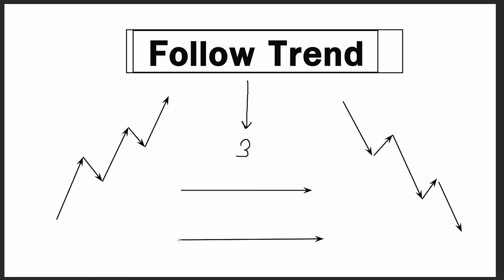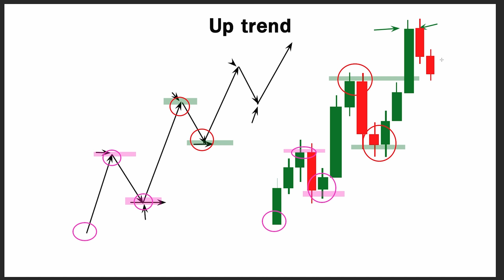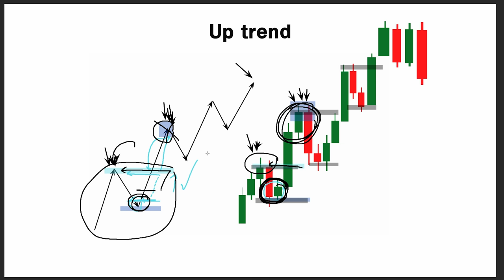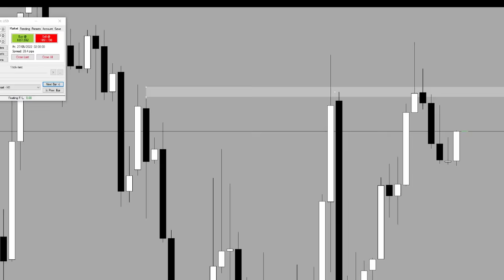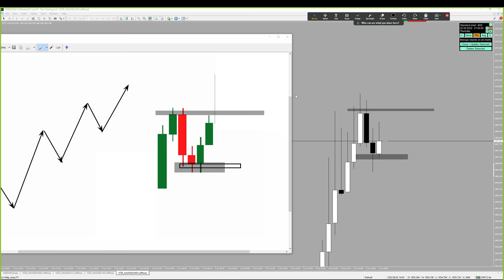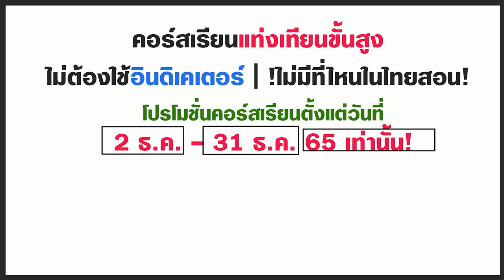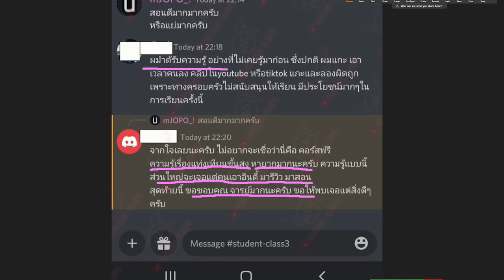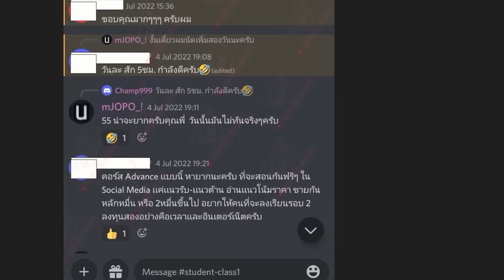ดูสอนเทรดมากี่คลิปก็ไม่เข้าใจ ลองมาฟังคลิปนี้ดูก่อน